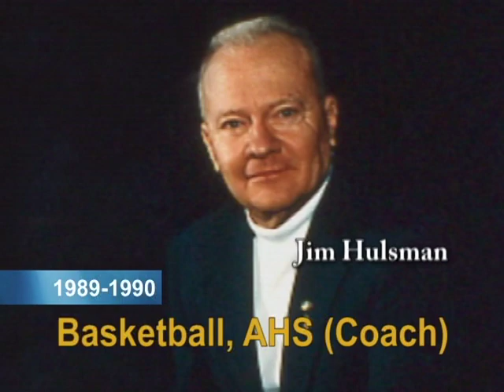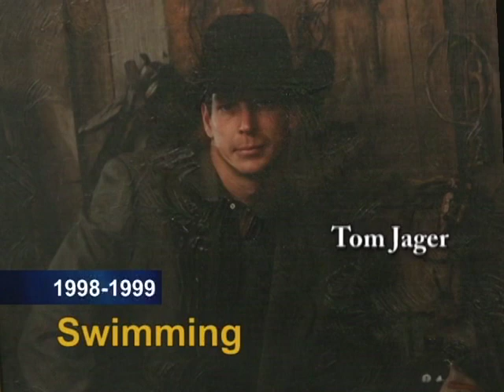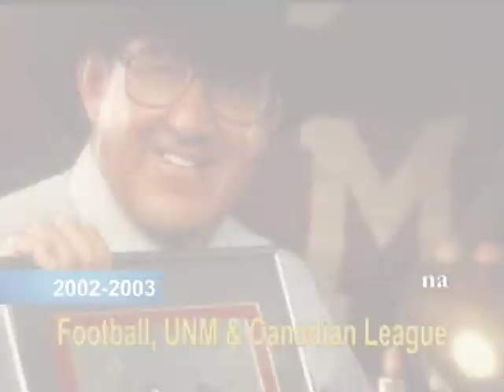Albuquerque Sports Hall of Fame Photo History